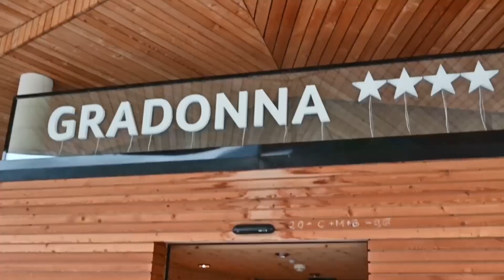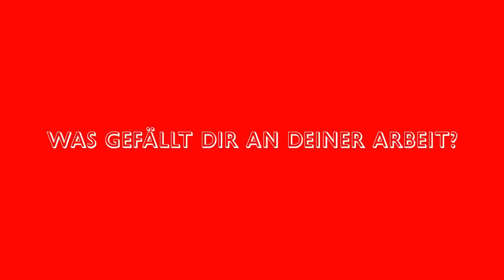Ich arbeite im Gradonna Mountain Resort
Als Food & Beverage-Manager ist Maximilian Leitgeb verantwortlich für einen reibungslosen Ablauf im gesamten Gastronomiebereich des großen und luxuriösen Ressorts am Fuß des Großglockners. „Den Überblick zu behalten“, sieht der Absolvent der Tourismusschule in Bad Gleichberg deshalb auch als größte Herausforderung, die er „mit viel Routine und dem nötigen Auge fürs Detail“ meistert. An seinem Job gefällt Maximilian die Abwechslung und die Nähe zum Gast